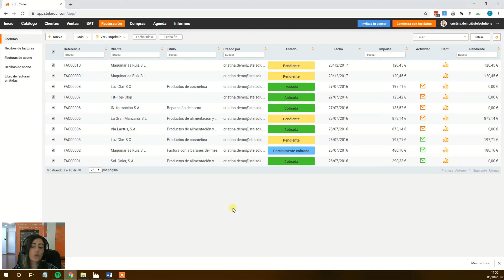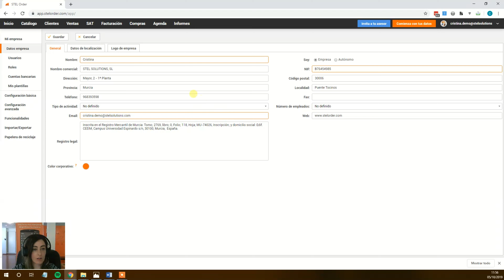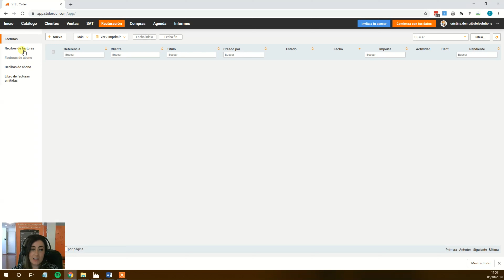¿Cómo paso de autónomo a empresa en STEL Order?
Índice

00:09 - Introducción
00:29 - Exportar información de autónomo
01:10 - Cambiar la configuración de autónomo a empresa
01:34 - Establecer nombre comercial

En el siguiente vídeo vamos a ver cuál es el proceso que tenemos que seguir dentro de nuestro STEL Order cuando queramos realizar un cambio en los datos de nuestra empresa por ejemplo si hemos cambiado de autónomo a Sociedad Limitada o Sociedad Limitada unipersonal, lo primero que tendríamos que hacer en STEL Order es acceder a nuestra facturación a todos los documentos que hemos generado.

Seleccionamos y pulsamos en más descargar. De esta forma vamos a conseguir exportar toda la información que tenemos realizada en STEL Order, con los datos antiguos de facturación. Esto realizamos por precaución, por si en un futuro cualquiera de nuestros clientes nos solicita una copia de los documentos, entonces, podremos acceder a una carpeta que tengamos en nuestro escritorio en un disco duro externo y lo podríamos proporcionar ese documento, el cual ya está descargado en pdf.

Una vez que tengamos toda la información exportada, lo que vamos hacer en STEL Order, es ir a Configuración mi empresa/datos de empresa/editar la información y en este caso le diríamos que somos empresa, estableceríamos un CIF, un nombre comercial y pulsaremos guardar.

Una vez que hagamos esto si accedemos a cualquier documento generado en STEL Order y pulsamos ver/imprimir/más opciones. Podrás observar que ahora nos aparecen los datos que acabamos de configurar, aunque el documento sea antiguo por tanto es importante antes de realizar el cambio de los datos exportar toda la información.

Cuando damos el paso de constituir una sociedad limitada, tenemos que tener en cuenta nuestro patrimonio personal, las obligaciones tributarias, impuesto de sociedades, el capital aportado, y si somos capaces o no de responder ante las deudas con las nuevas actividades económicas. Esta acción siempre se ve limitada al capital

Otro punto a tener en cuenta es que al crear una SL es obligatorio la certificación negativa de la denominación social.

OFICINA CENTRAL
C/ Mayor, 2, 1ª planta
Puente Tocinos, Murcia, España 30006